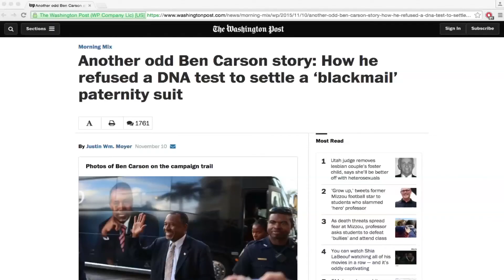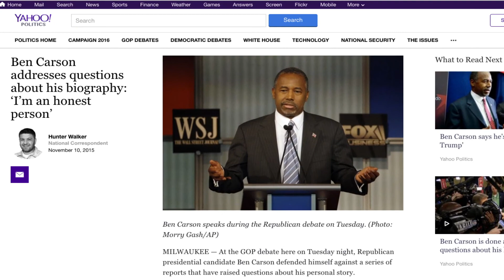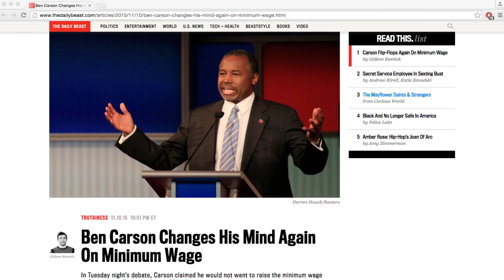Mary Anna Mancuso Discusses Ben Carson: 11/13/15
For more analysis and commentary about all of the candidates, join me on PoliticalHype.com